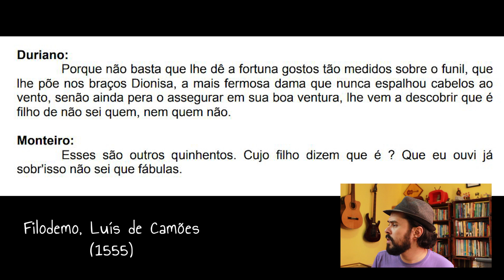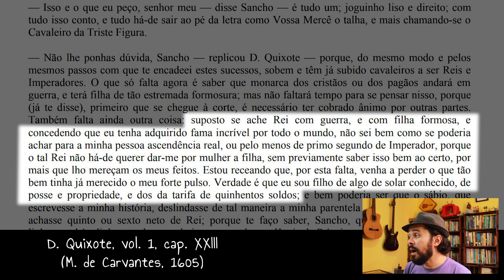"SÃO OUTROS 500!" - origem das expressões - ep. 02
A expressão "São outros 500" é antiga!
Descubra o que ela tem a ver com o grande poeta Luis de Camões e também com Dom Quixote.

Eis aqui o link que te levará ao texto de Filodemo, de Luís de Camões (Portugal):

Eis aqui o link que te levará ao texto de D. Quixote, de Miguel de Cervantes (Espanha), vol. 1:

Mande sua sugestão de ditado ou expressão popular pra gente investigar juntos a origem!

Pequena errata do vídeo:
no minuto 4:06, aparece o nome M. de Cervantes escrito errado, "Carvantes".
Está feita a correção!